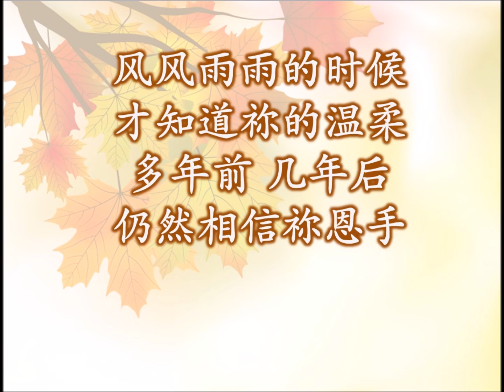陪我走過春夏秋冬 伴奏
一粒麦子 (小 羊 诗 歌)